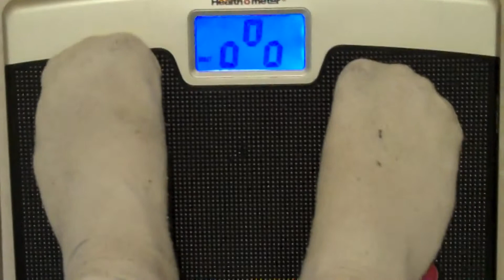Lay in Bed with me! [Weight Loss Vlog]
Im back from my internet break! and still loosing weight!